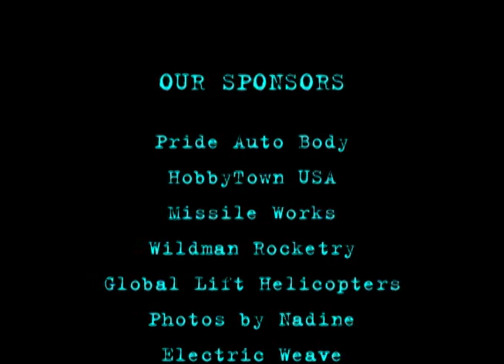Rocket Boy - A Mini-Doc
This 2006 micro-doc was un-planned, it JUST evolved. My lifelong obsession for rockets sent me curious to the launch grounds at the Pawnee Grasslands near Wyoming for a high-power, high-altitude rocket launch event. Little did I know but they were launching the biggest rocket ever in Colorado. Art Hoag was the mastermind, builder and team lead and he was ONLY 18!!  His 22-foot rocket was longer than a scud missile, powered by three "N" engines destined for 12,000 feet.  Art and his teammates Troy Hummel and Joe Cowan gathered sponsors to cover the $12,000+ in costs, assembled in Art's parent's garage.  I shot the launch and went right home and started editing, and liked it so much I set out to find this kid to show him a film he had no idea had been made.  He came to Boulder with his mom and I surprised them with this film about Art's huge design and engineering accomplishment and later he gave me the stunning fore & aft facing onboard footage to insert. This little doc got young Art invited to launch at X-Prize in NM, meet astronaut Scott Carpenter and a five-time shuttle astronaut, a special screening and accolades from shuttle engineers at Lockheed-Martin and an invitation to display his beautiful Project Event Horizon in the Denver Airport and then the space wing of the Denver Museum of Nature & Science.